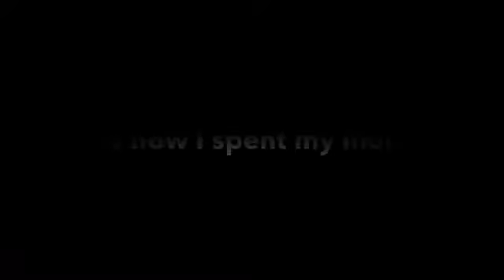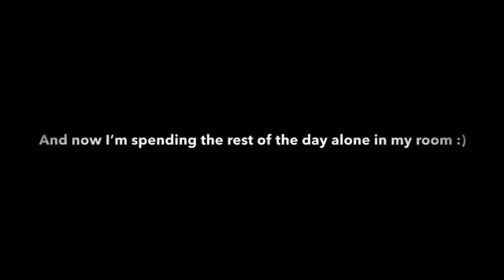My Sweet 16 In Quarantine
It is May 18, 2020. As of today, I am officially 16 years old. So, I’m having my Sweet 16 in Quarantine. My mom’s coworker actually made me a shirt that has “Sweet 16 in Quarantine” written in white sparkly letters on the front. 😅